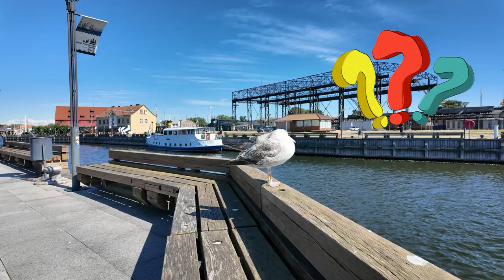Teil 7 WoMo-Tour um die Ostsee: Kurische Nehrung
Eine Radtour auf dieser Halbinsel ist einzigartig. Dass Gemisch von gesamter Anmutung, dem würzigen Duft der Wälder und milden Wellenschlag der Ostsee machen nicht nur den Radfahrer sehr zufrieden. Das Haff bei Juodkrantè dagegen wirkt wie ein ruhiger großer See, ab und zu von Möwengeschrei "gestört".